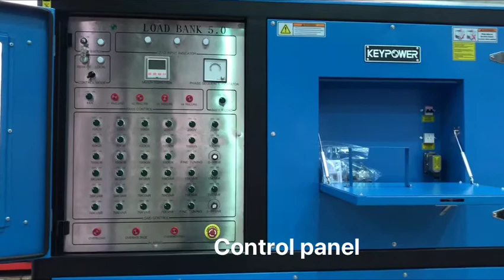KEYPOWER AC1250 kVA resistive and inductive load banks for Generator Testing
50 hZ 240/415V resistive and inductive load banks, testing capacity: 0-1250 kVA
Options:
1. Single-voltage: 220-690v
2. Inttellgent control with PLC
3. trailer mounted